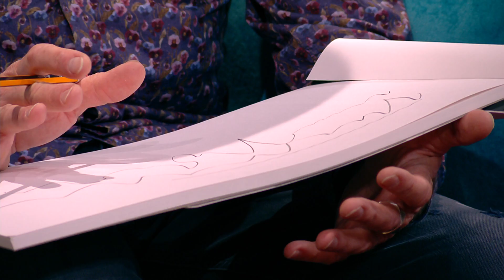Шоуто на Николаос Цитиридис: Глас назаем - гост в Шоуто е актьорът Симеон Владов, част 02